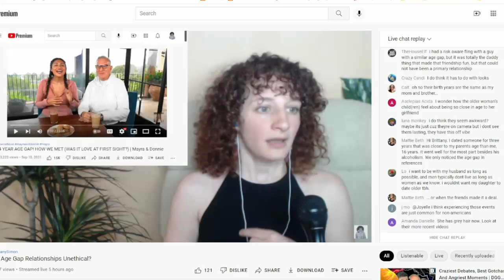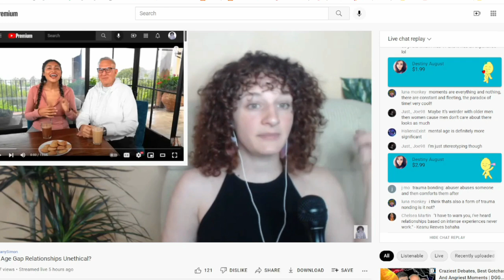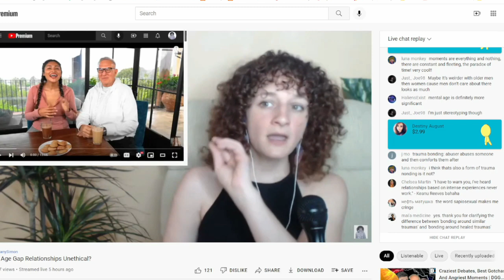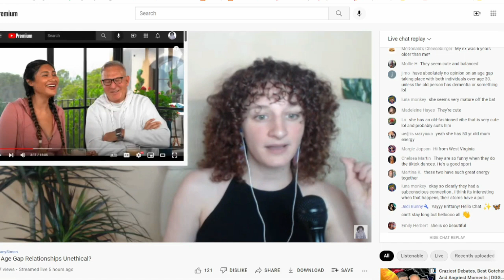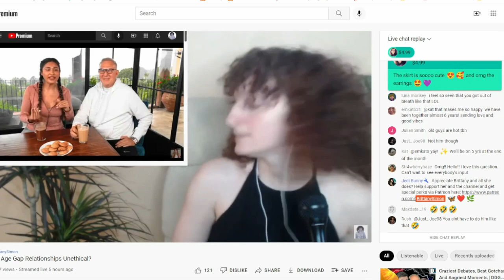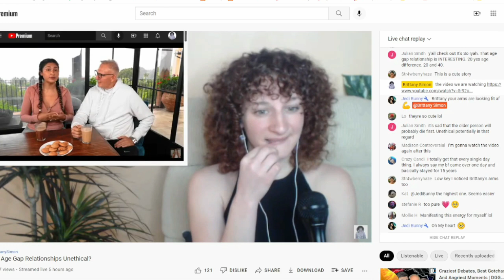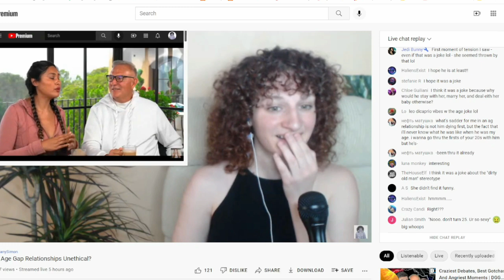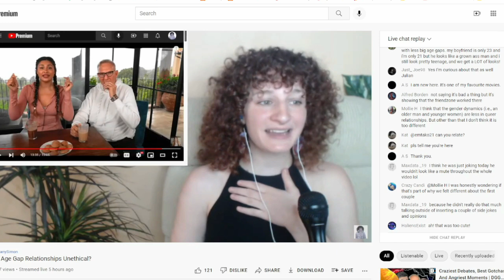Brittany Simon's Favorite Age Gap Couple!!